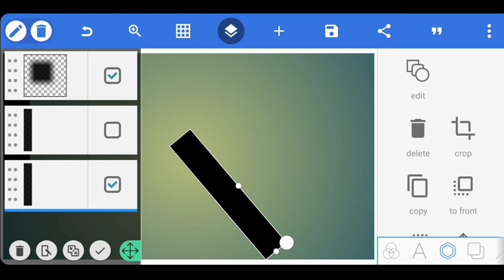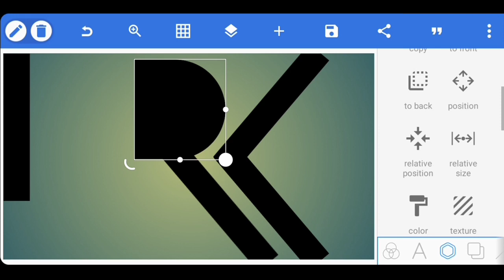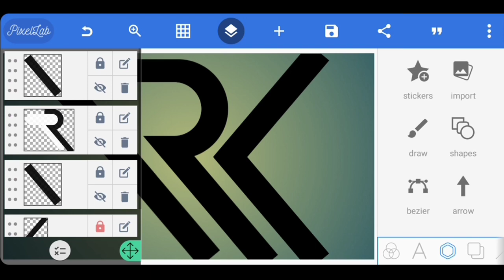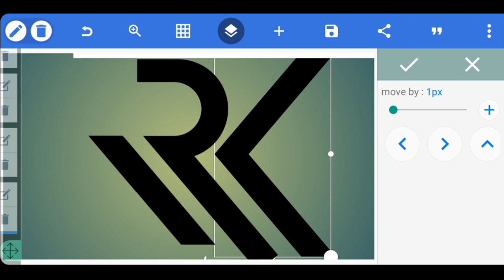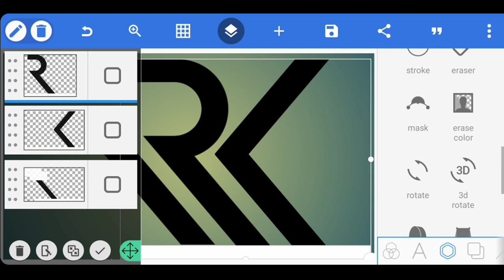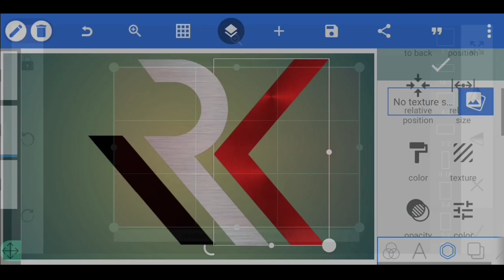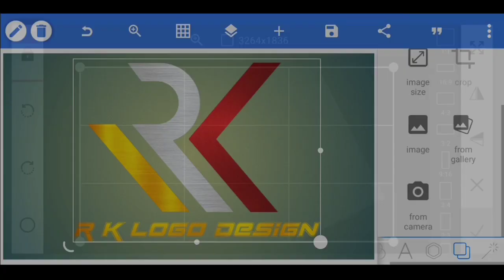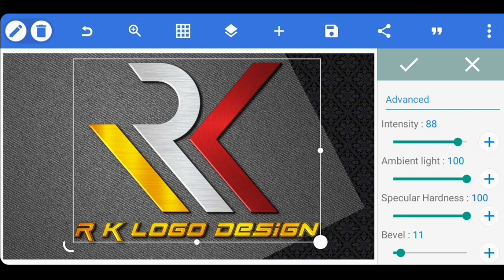R K Professional Logo Design Pixellab Tutorial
How To Create Professional Logo Design ||Pixellab Logo Design Tutorial

DOWNLOAD LINKS ⤵️

RECOMMENDED VIDEOS ⤵️

Karra

KEY WORDS🔏